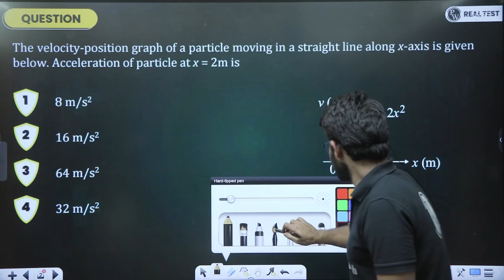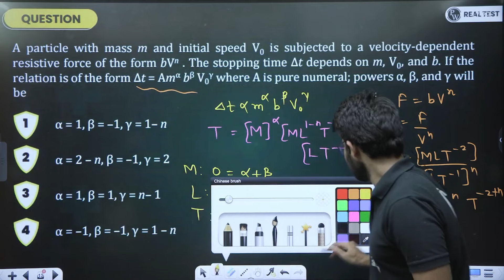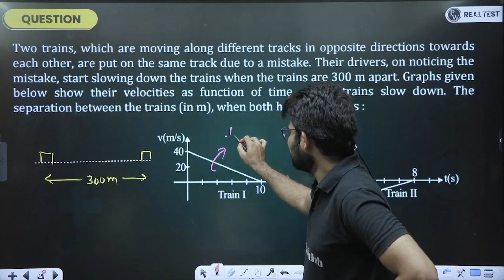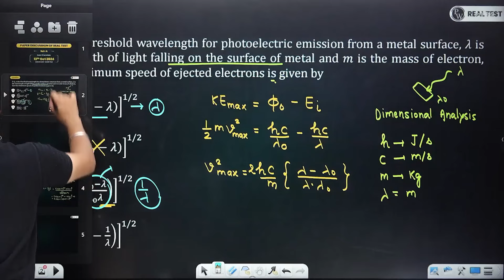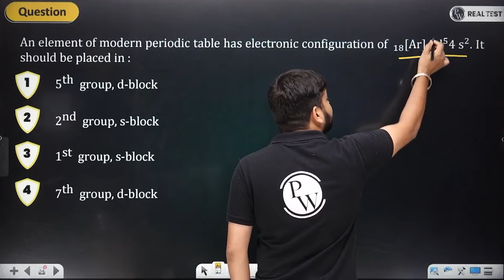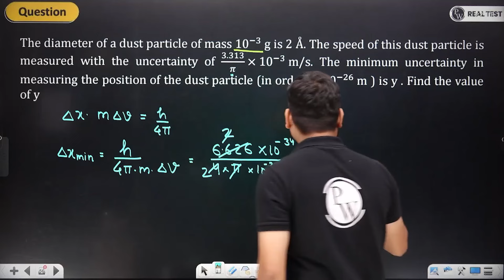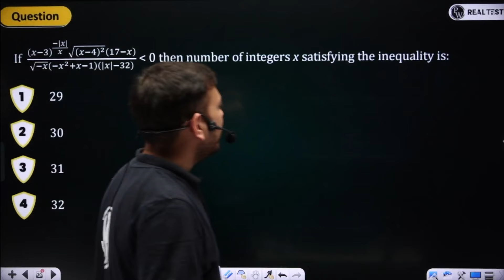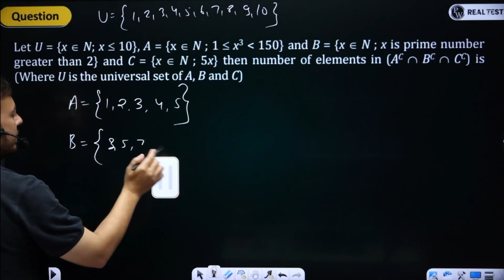PW REAL TEST SERIES | Complete Paper-01 Discussion🔥| Class 11th JEE